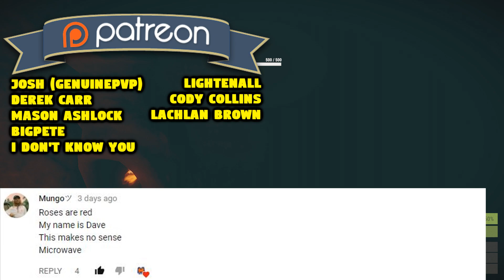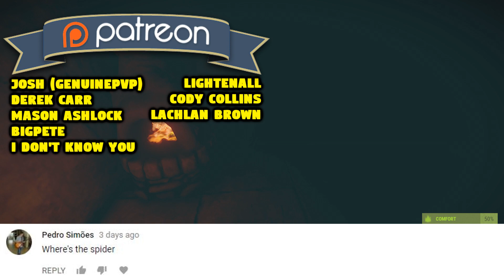Rocket Factory Is My Mecca | Rust Solo Series Ep 1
MY VANILLA+ THURSDAY WIPE SERVER - 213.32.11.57:28015
MY VANILLA+ SATURDAY WIPE SERVER - 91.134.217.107:28015

Bran spanking new solo series and today, the Rocket Factory is my Mecca! It takes me a long time and a lot of effort to settle in the rocket factory but it's all worth it in the end! I get a little 2x2 base setup in the middle of all the action and although I nearly rage quit, I'm quite happy with the first day progress!

INTRO SONG
E-dubble - Be A King

OUTRO SONG
Enyo & Mario Ayuda feat. Gaby Henshaw - Freedom [Concordia Recordings]